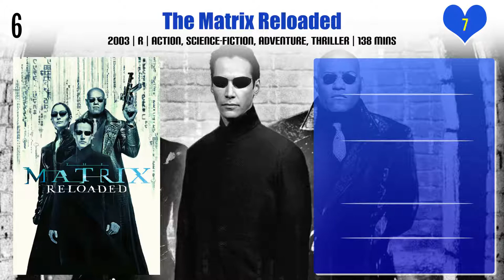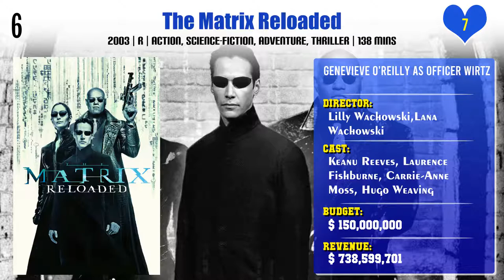Genevieve O'Reilly Top 10 Movies | Best 10 Movie of Genevieve O'Reilly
Top 10 Movies of Genevieve O'Reilly

Find the list of movies by Genevieve O'Reilly you can find more information, movie trailers, posters, reviews, youtube links in below link.

Pl. Comment down your favorite movie of Genevieve O'Reilly